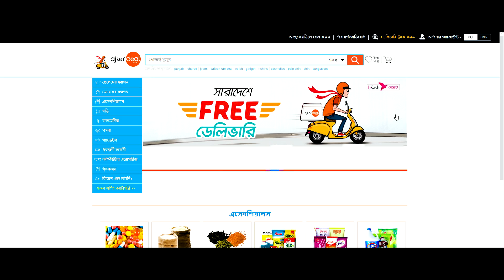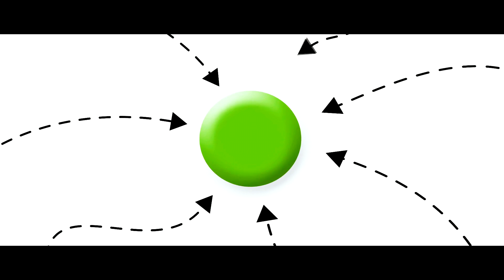অনলাইন-এ কেনাকাটা কতটা নিরাপদ!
Lock down এর এই পর্যায়ে অনলাইন-এ কেনাকাটা  অনেকটা সময় বাঁচিয়ে দিচ্ছে। তারপরেও ভালোভাবে হিসাব করলে দেখা যাবে এর কিছু অসুবিধাও রয়েছে।